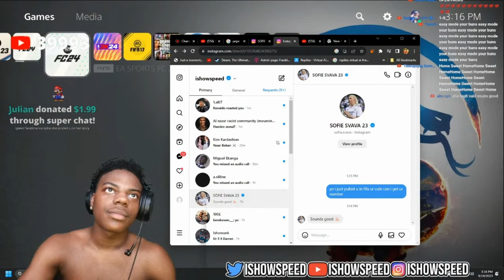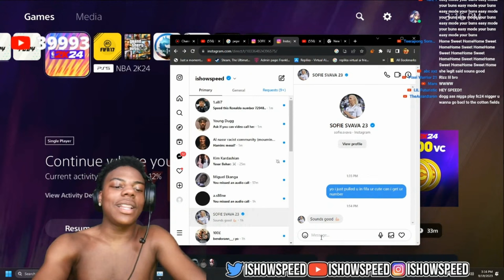Sofie Svava Texted Speed Back.. 👀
🎮 Keyboard&Mouse.

Credits,
Darren Watkins | IShowSpeed | Jr. 🇵🇹